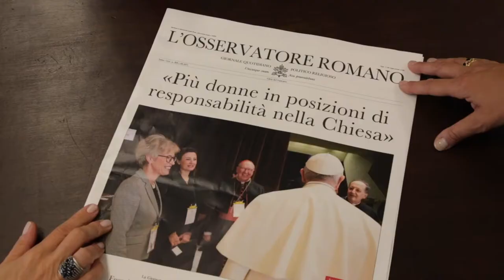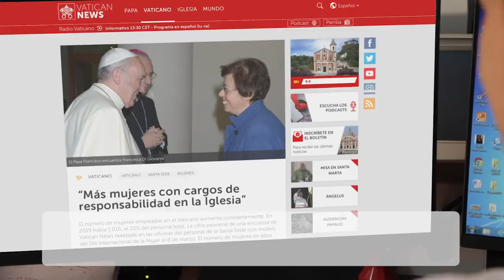Intención de oración del papa Francisco para el mes octubre, en especial por la mujer.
Mes de octubre, mes de Nuestra Señora del Rosario. El papa nos pide que recemos por la mayor participación en instancias de responsabilidad de la Iglesia de los laicos, en particular por las mujeres comprometidas: "A ninguno lo bautizaron cura u obispo, a todos nos bautizaron laicos" comienza la  intervención, para luego mencionar la relevancia de la presencia femenina dentro de la Iglesia, por último, su Santidad nos pide no caer en clericalismos que anulan el carisma laical.